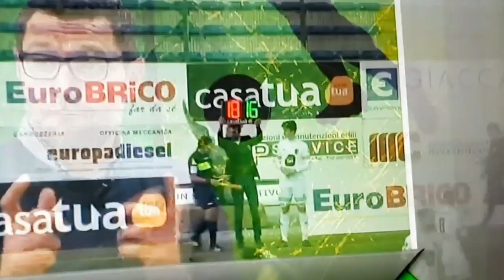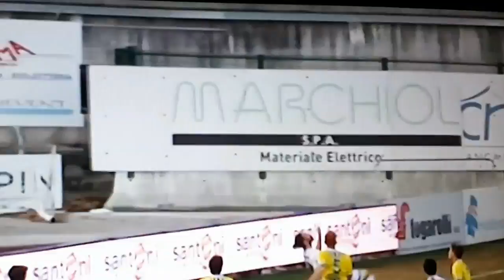4 pere dalla pergolettese _INTERVISTA AD ANTONIO FILIPPINI_